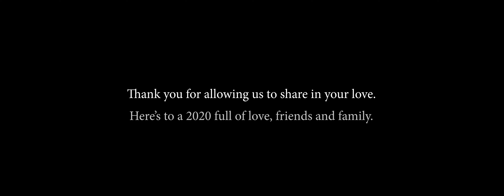Austin Wedding Videographer Rewind 2019 - Laugh Cry Love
So many amazing places and families to share love with.  It isn't until I get a chance to review what wedding films we made, and finding some of my favorite moments, that I can have the chance to enjoy that whole year too.  So many fun memories, and getting to do it for my job is the greatest thing I could ask for.   Here are some of the venues in the rewind video.
Pecan Springs Ranch
Canyonwood Ridge
Camp Lucy, Ians Chapel
Camp Lucy, Sacred Oaks
Remi's Ridge, Bridal Veil Falls
Villa Del Lago
Addison Grove
Meekermark
Antebellum Oaks
Le San Michelle
South Congress Hotel
Hideout on the Horseshoe
Horseshoe Bay Resort
Malekal Resort, Playa Del Carmen
JW Marriott Hotel, Austin
Enchanted Ranch, San Marcos
First Evangelical Free Church, Minnespolis, MN
Silver Creek Ranch, Lexington, TX
Southfork Ranch, Parker, TX
The Hills of Lakeway Country Club
Thomas Aquinas Church, Dallas, TX